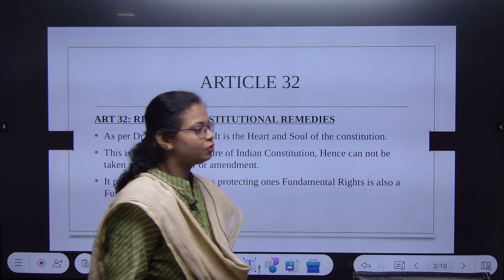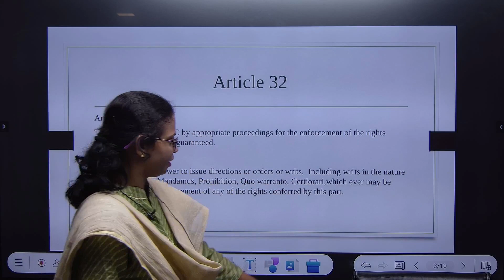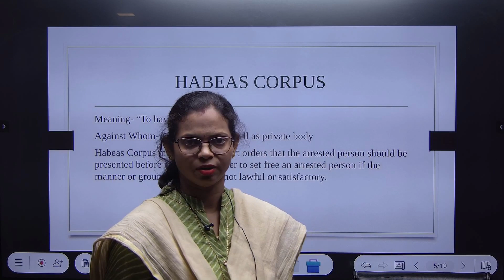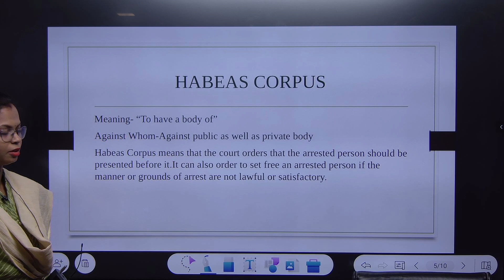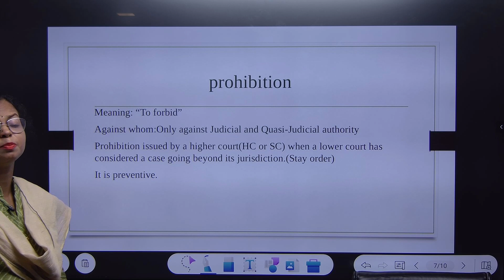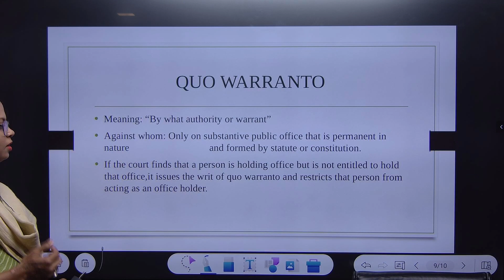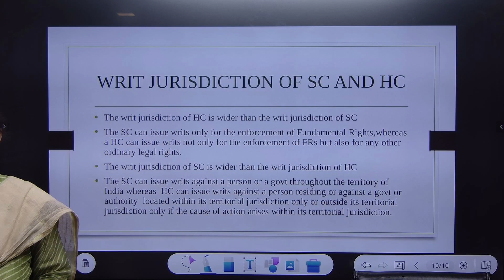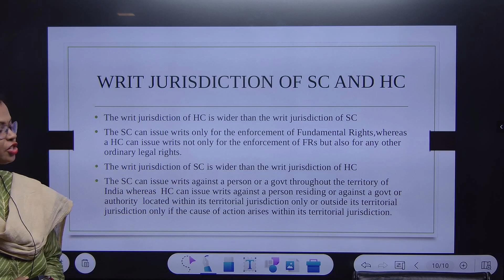youtube video 0x2Ae-17IVQ